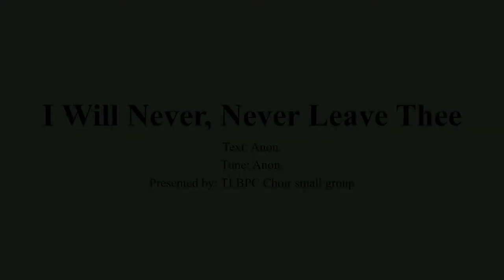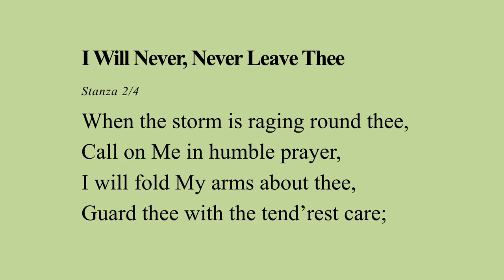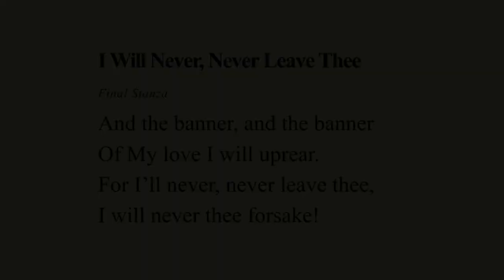Ang Pulong Sa Dios #15